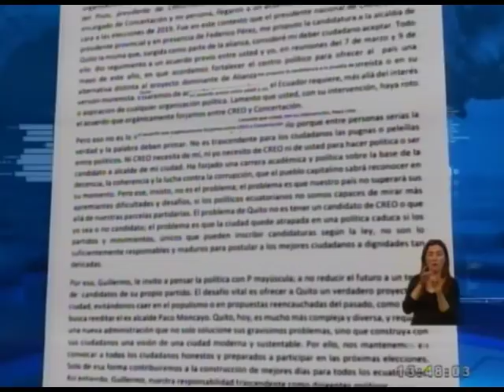Juan Carlos Holguín será el candidato de CREO para la Alcaldía - Teleamazonas